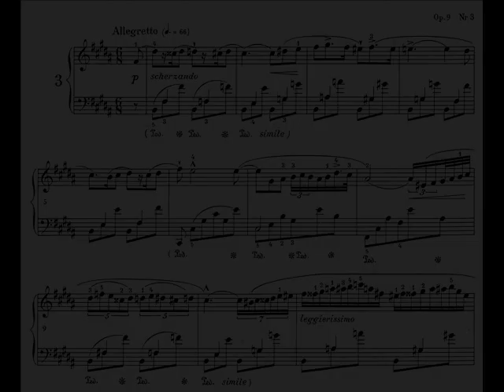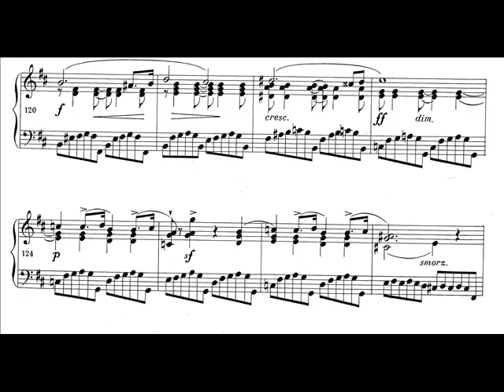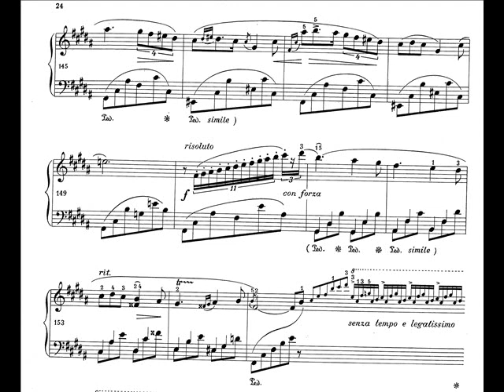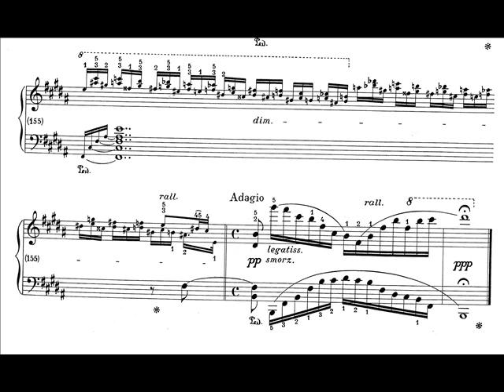Anna Fedorova - Chopin Nocturne Op.9 No.3 at Chopin Piano Competition 2010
XVI Chopin Piano Competition 2010
I stage